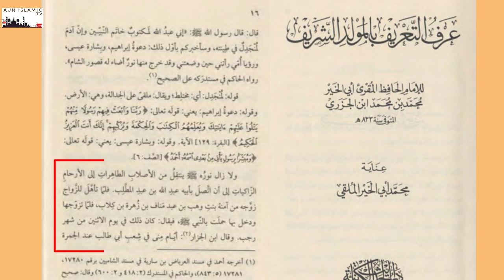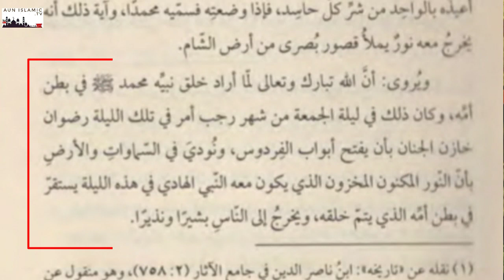পবিত্র ঈদে মিলাদুন নবী দঃ, এপিসোড 09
.ধণ্যবাদ.
আমাদের facebook.
আমাদের you tube channel...